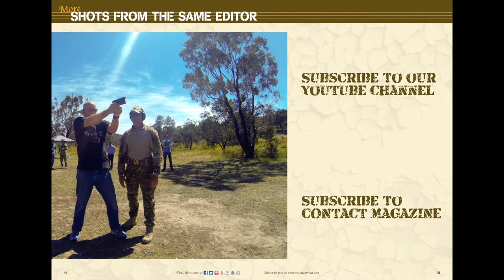Happy Birthday Ashling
A lovely day out at the Shoalhaven Zoo in North Nowra, New South Wales today to celebrate our youngest daughter Ashling's birthday.

Lovely little zoo in a fabulous setting, on the banks of the Shoalhaven River.

Brian Hartigan
Managing Editor

Minnamurra
NSW 2533
AUSTRALIA